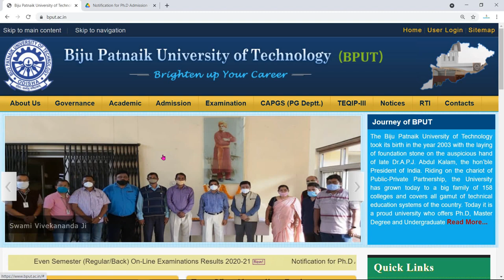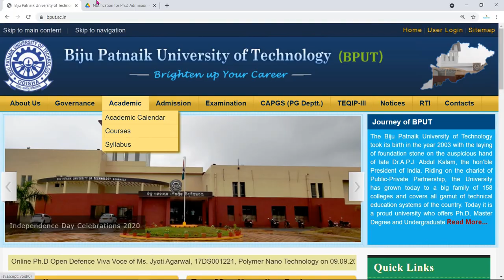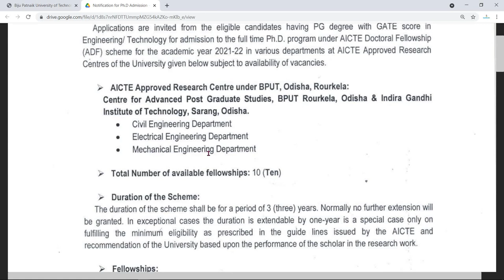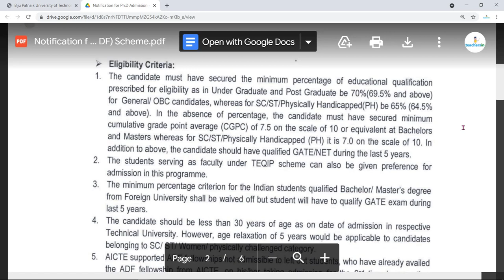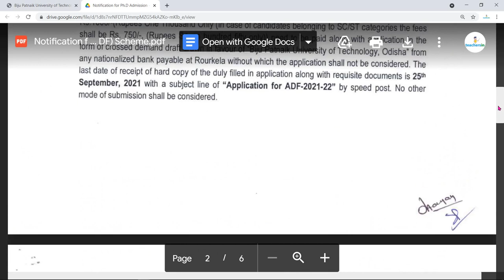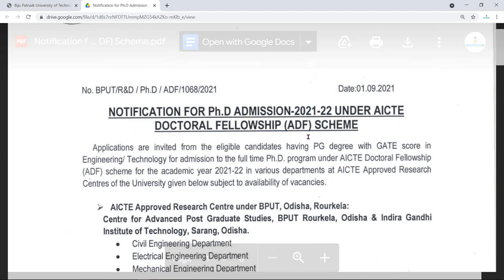PhD Admission 2021 in Biju Patnaik University of Technology | BPUT PhD Admission Notice 2021